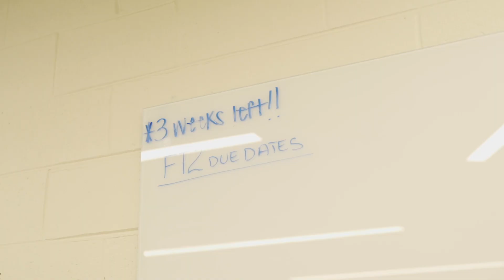Fashion at O'More College of Architecture, Art & Design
What can you expect to see as a fashion student at O'More College of Architecture Art Design? Check it out.